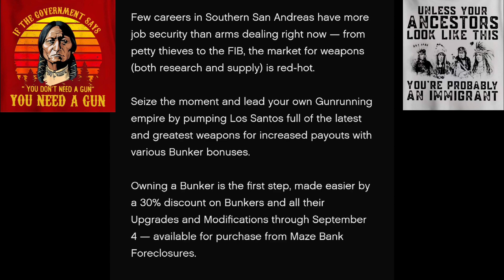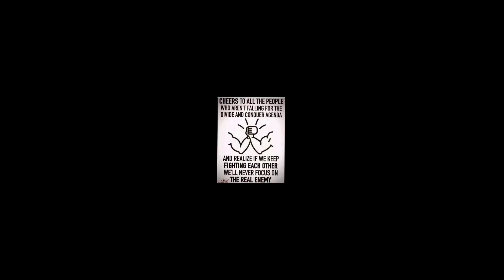GTAO: All 5 LS-Tag location today 💯Street Dealer best price💯Shipwreck🚤Gun Van🚐Hidden Cache🧰CP Chest🗾